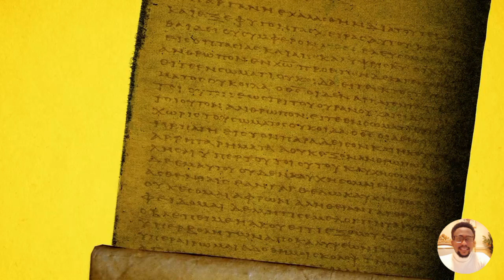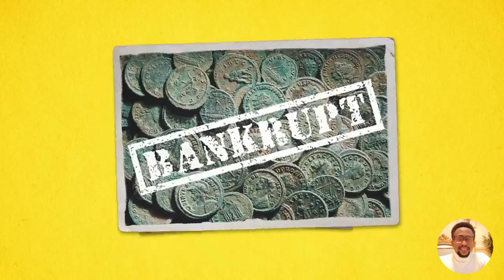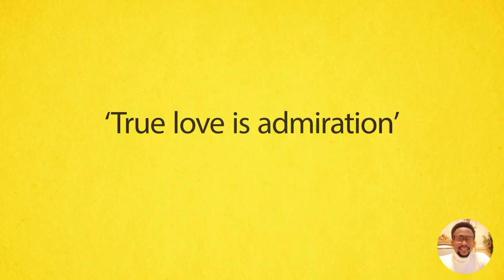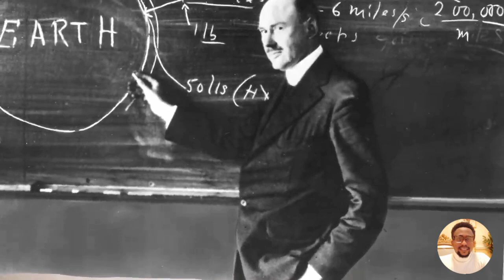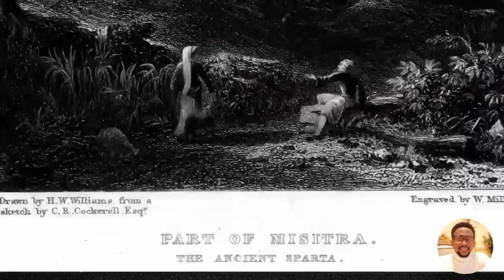Plato, the great philosopher